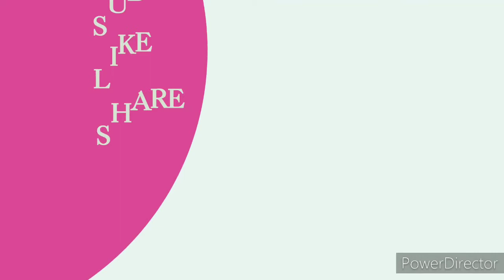Can you spot the Bernie?